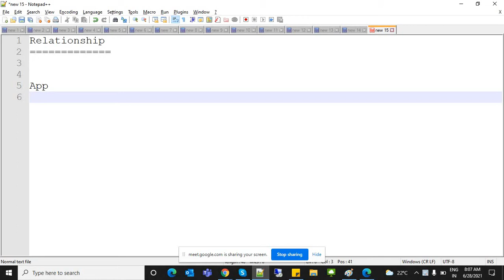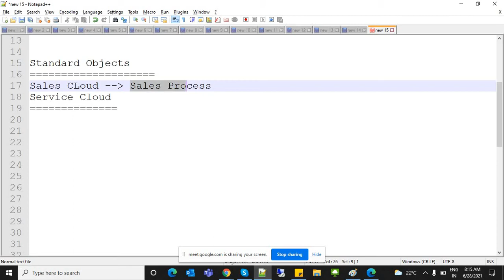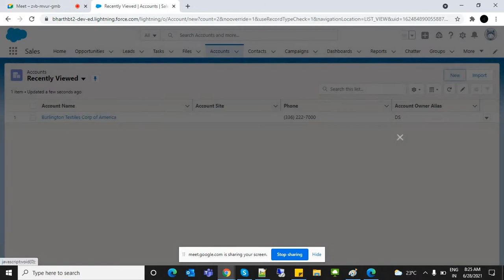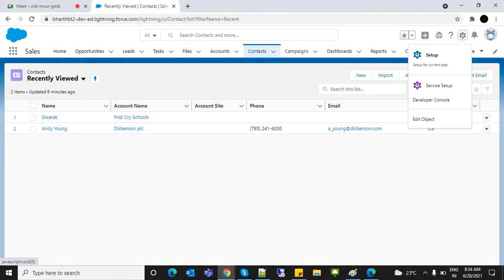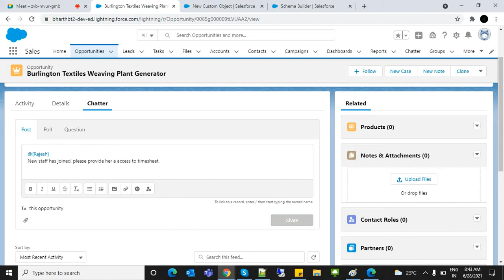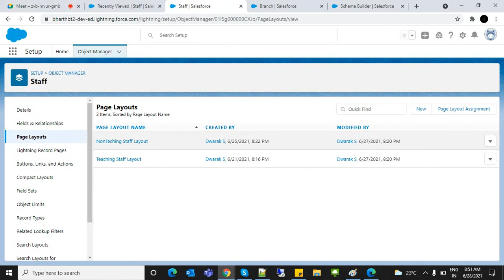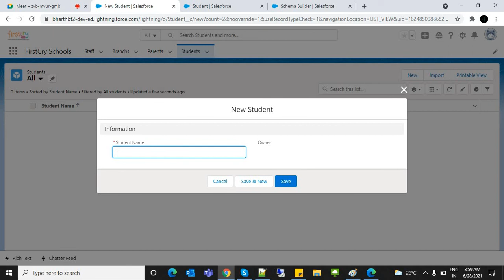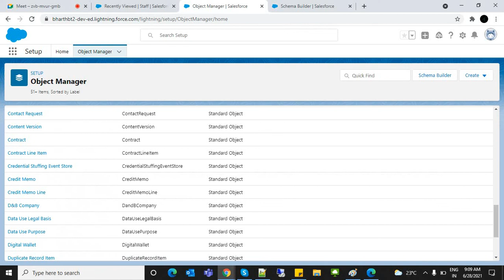Bch18 07 Objects And Relationships